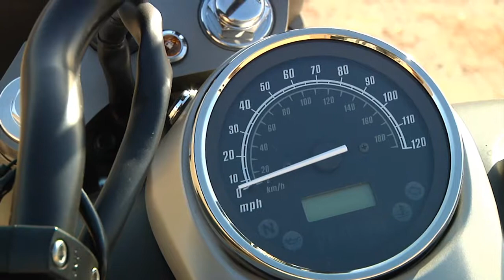Let's Ride!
Soldiers prepare to ride motorcycles after completing an Army taught motorcycle safety class. The riders take to the road on a Motorcycle Mentorship Check Ride from Ft Carson to Salida.